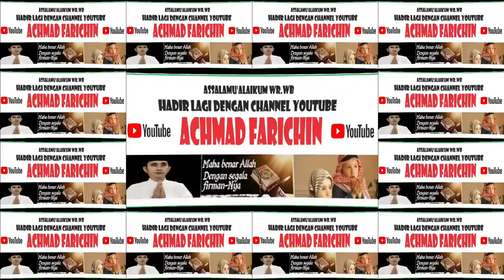ADZAN MERDU SHOLAT JUM'AT DI MASJID ISTIQLAL JAKARTA, 19 JANUARI 2024